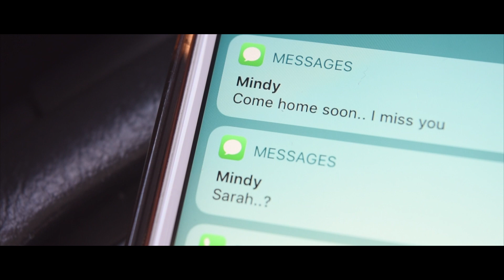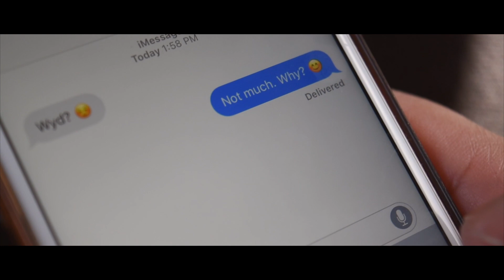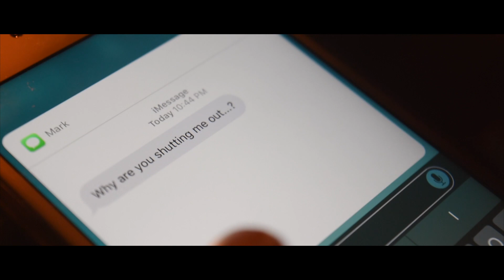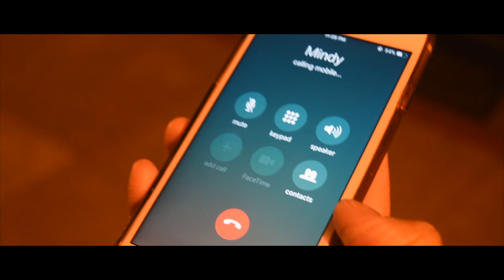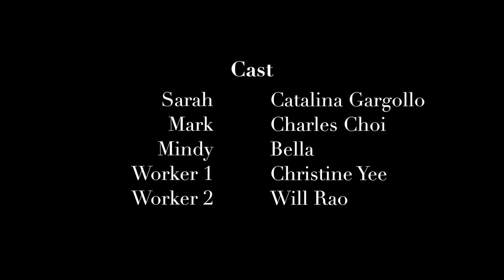Blurred Reflections | My First Short Film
A runaway who feels conflicted about falling in love.

⤷ Receive $10 in Bitcoin (when you make your first trade over $100)
⤷ Mercari $10 Off: EHAUDK

-About Me-

Hi! My name is Galina, a recent university graduate, student-turned entrepreneur, and an upcoming real estate agent. I'm currently based in California and hope to share my experiences of navigating my 20s as a young introverted entrepreneur and passionate creative.